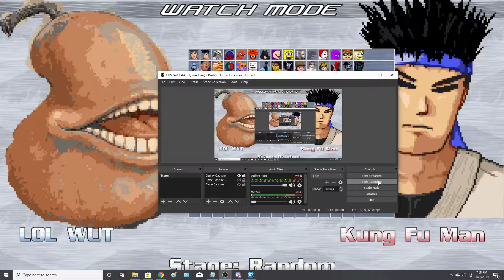(mugen) lol wut vs. Kung Fu Man